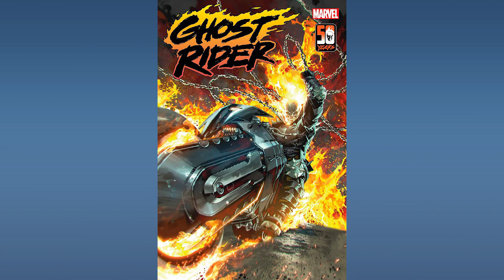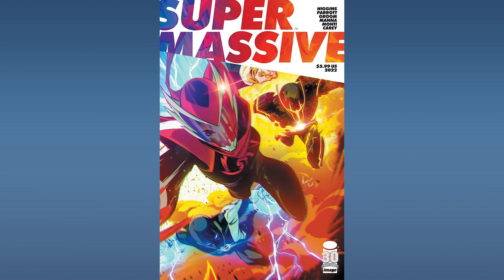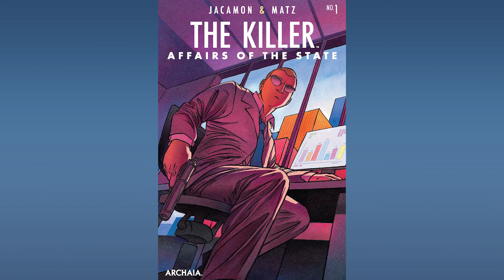First Appearances of the Week: February 23, 2022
In this video we highlight all the comics being released this week which contain first appearances of new characters. Giving viewers the opportunity to pick these books up at cover price.